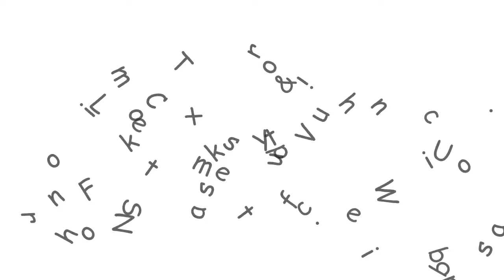Home Decor With Beautiful Flower Poster Wall Art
# canvas posters
# canva infographic
# canva resume,
# wall canvas,
# print for canvas ,